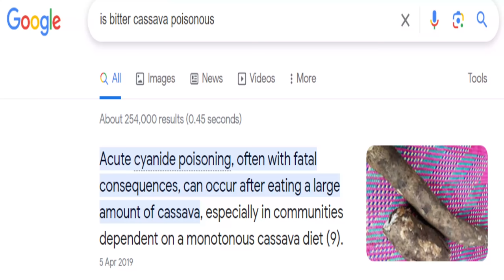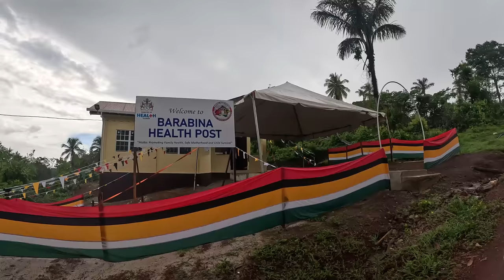KUMAKA - BARABINA VILLAGE TOUR NORTH WEST DISTRICT GUYANA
VILLAGE TOUR OF KUMAKA & BARABINA IN THE NORTH WEST DISTRICT GUYANA